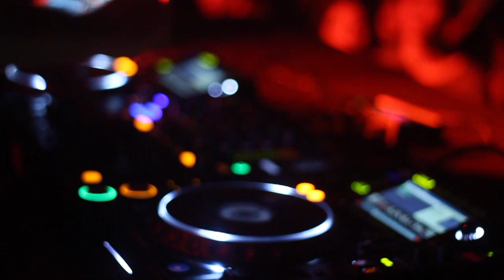[After Movie] Soirée Boussole Party - Novembre 2014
❖ Credits:
Shooting Mike Grillon and Louis Debraine
Video editing by Lucas Montal

This music is to been seen as purely promotional, we do not claim any rights on it.
Cette musique est la à titre promotionnelle, nous ne revendiquons aucun droits dessus.